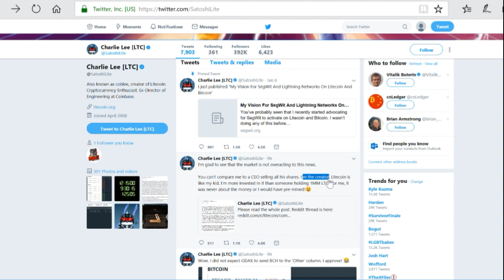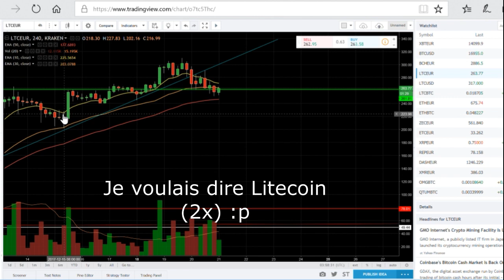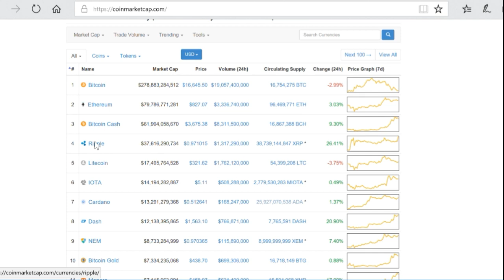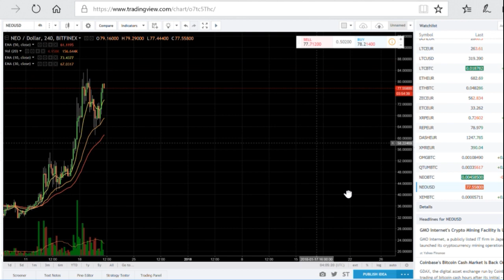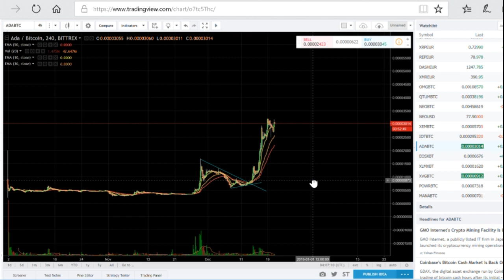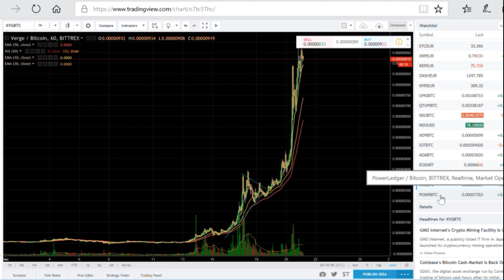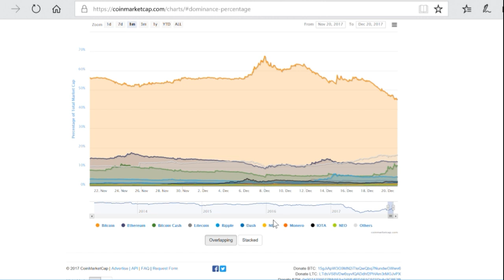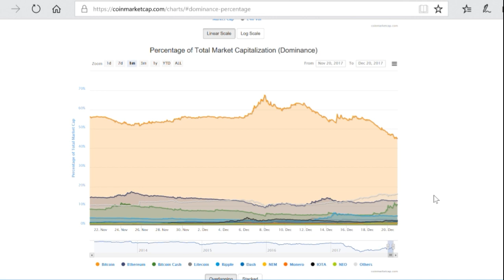ANALYSE - EST-CE LA FIN ? - DEC21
Titre un peu putaclic mais il y a véritablement un questionnement par rapport à ce qui va se passer avec le BTC. En dehors de ca, le marché est toujours haussier :

- LTC se maintient, malgré la vente de ses LTC de Charlie Lee,
- BCash est maintenant listé sur Coinbase et a fait pumpé le prix.
- Quelle sera la prochaine monnaie à être listée sur Coinbase ?
- ADA et XVG sont innarrêtables ! Avec un XVG (Verge) qui a fait 1000% en 5 jours !